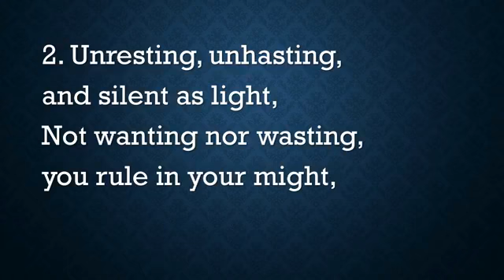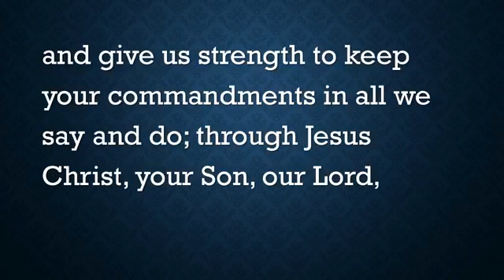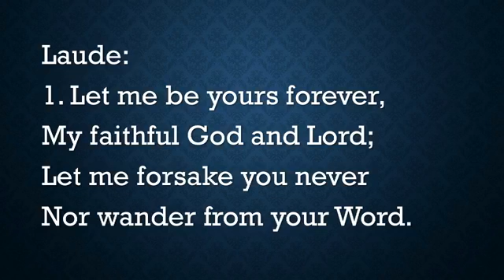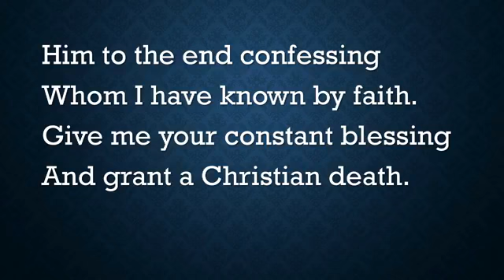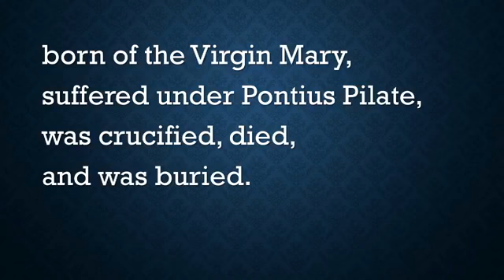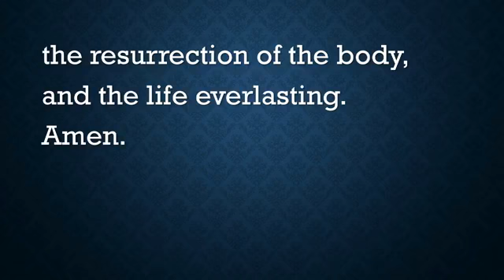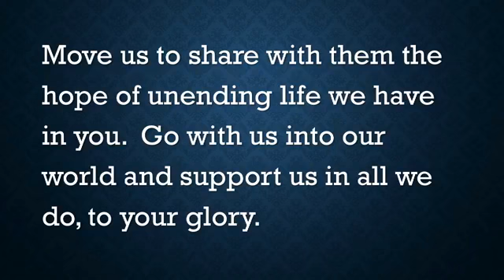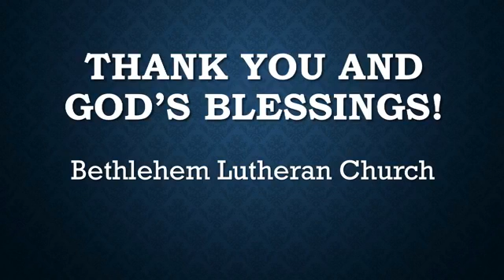Keep Your Eyes on Jesus (2020.06.21)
All liturgy and music in the service, unless otherwise noted, is used by permission and reprinted under CCLI License #1145660 or OneLicense A-716490.
Permission to podcast / stream the music in this service obtained from CCLI with License #1145660 or ONE LICENSE with license A-716490.